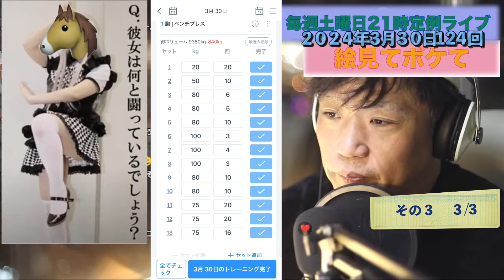【切り抜き】ライブ絵見てボケてその 3 3/3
チャンネル継続的保持のためフィードバックお願いいたします🙇‍♀️

1. アカウント アイコンor歯車アイコンをクリック
2. [フィードバック] を選択
3. 内容を書いて、[レポートを送信]か矢印アイコンをクリック送信（例: 内容例:
有益なチャンネルです。
いつも楽しくみています。
とても勉強になるチャンネルです。等）

ウラジオストク でカメラマン・撮影コーディネーター・ガイド・等をしております。

モデルさんのインタビューなどがあるカメラマンのチャンネル↓

アマゾンのほしい物リスト

活動の援助

振込先口座：楽天銀行
ポップ支店　 :２４３
口座番号　     :1659533
名義　　　　：安達　貴（アダチ　タカシ）

振込先口座：三井住友銀行
溝ノ口支店：普通　６６５３９４３
名義：アダチ　タカシ